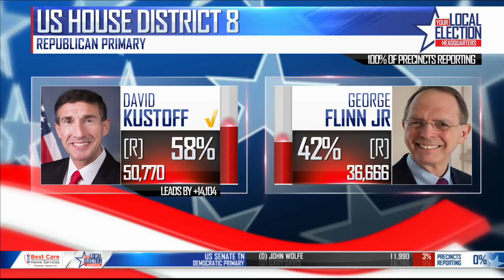U.S. House District 8 Republican Primary - David Kustoff Wins